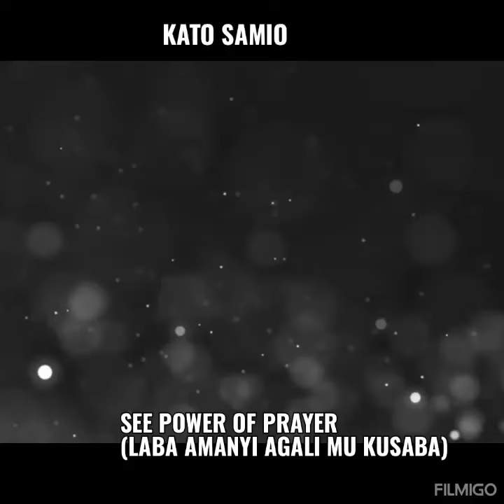SEE POWER OF PRAYER (LABA AMAANYI AGALI MUKUSABA).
Video from Samio K